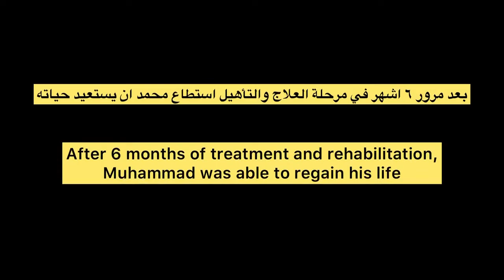Outcome video - fight against drugs and addictions / Salam 2022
In Salam workshop participants worked together to tackle the problems in their local environment 👏 This initiative is about drugs and addictions – and how to fight against them. Its long-term goal is to help addicts recover and reintegrate into society 💙 We truly appreciate our participants working together to solve the problem!

The Department for Communications of the Ministry for Foreign Affairs is carrying out a project that encourage young people in Iraq to promote peace and reconciliation. Hundreds of young people have expressed their interest in participating in peace work through the project. The Ministry for Foreign Affairs launched Salam in 2019 and it is implemented by Måndag.